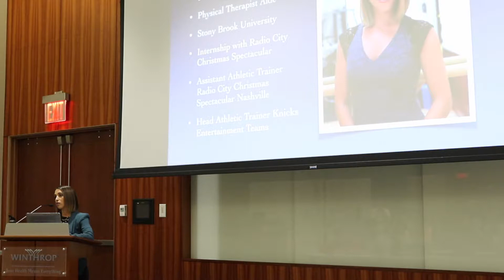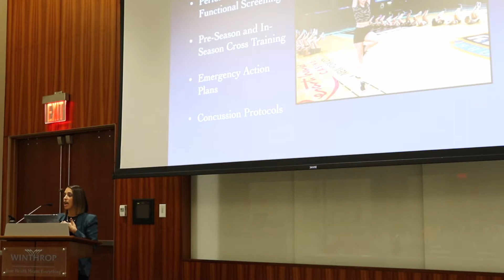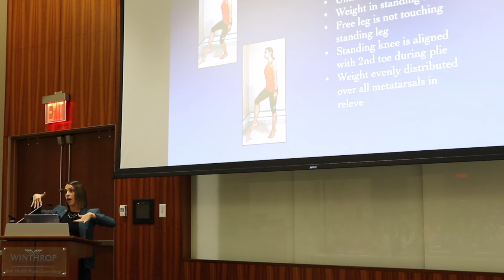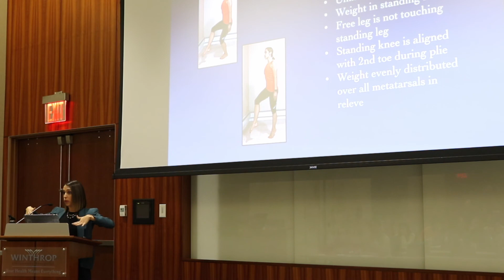Dance Medicine NYU Winthrop Lecture Highlights - Monica Lorenzo, MS, ATC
Monica Lorenzo speaking to Athletic Trainers, Athletic Training Students, Performing Athletes, and Parents of Performing Athletes at NYU Winthrop Hospital for SCORE Outreach Program